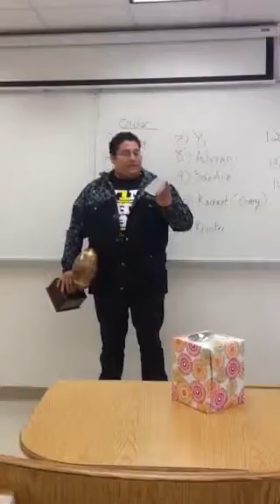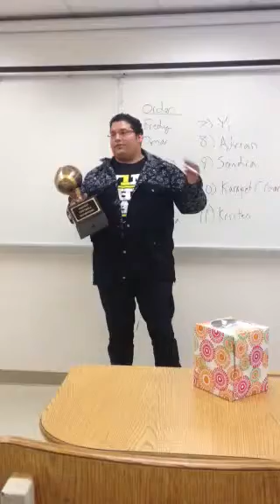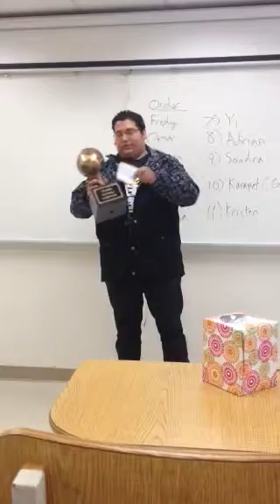Laines, Omar-( cultural artifact speech)